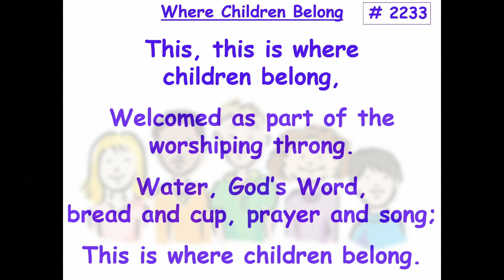3 26 2023 For All of Gods Children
This is our children’s sermon at Pine Island United Methodist Church for Sunday, Sunday, March 26, 2023…

“For All of God’s Children” means that children’s sermons are not just for the young… they are for the young at heart and for ALL of God’s children!  See what Pastor Tony says to all of God’s children this week, as part of our online church and digital ministry…